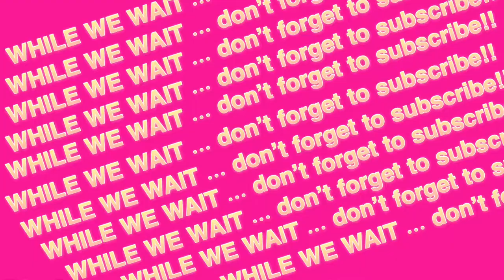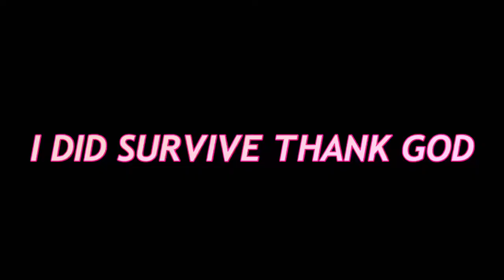UNBOXING MY FIRST DIRECTOR CHAIR!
So today I decided to do another video of my unboxing my first director chair I absolutely love this director chair it is so cute and it was lowkey hard getting it put together as you guys can see because I don’t really like following directions but other than that it is so cute and I had such a hard time bringing this upstairs because it was so freaking heavy but that is besides the point I HOPE YOU GUYS ENJOYED MAKE SURE YOU DONT FORGET TO LIKE COMMENT AND SUBSCRIBE AND ALSO SHARE THIS VIDEO WITH SOMEONE YOU THINK WOULD LIKE IT ALSO I LOVE YOU K-KREW❤️❤️❤️❤️!!!

Same director chair as in the video : Mefeir 31" Tall Folding Director Artist Makeup Chair,250lbs Capacity with Replacement Cover, Portable Storage Side Bags,Solid Hardwood & Polyester,Black